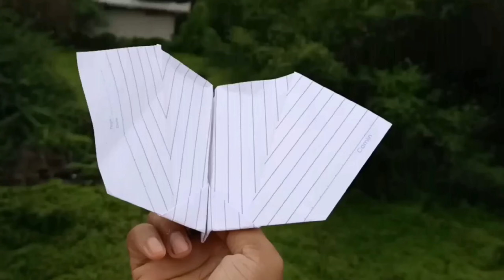✨How To make Real Bat 🦇 Flying Paper Plane ✨